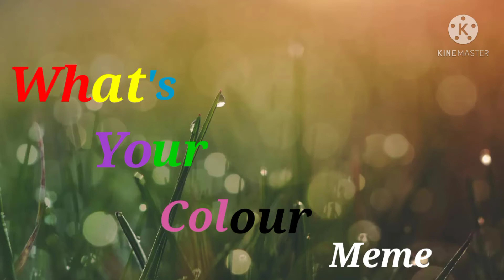What's your colour meme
Yes ik clearly that the deadline have alr passed but.
I just wanna make a gift and a meme together lmao
AND I FINALLY KNOW HOW TO MAKE ANIMATION IN KINEMASTER YAYAYAYYAYAY